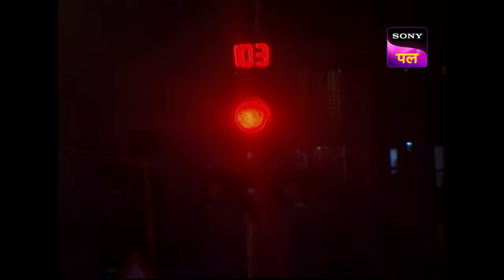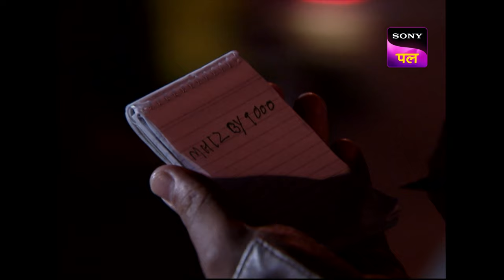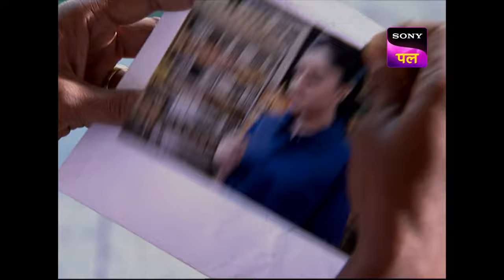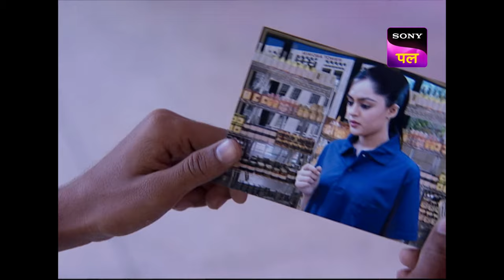Inspector Daya को Cement की बोरी से मिले करोड़ों रुपए के Illegal Substances | CID | Scary Encounters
A man, Abhinav ,  buys a painting from a poor artist. The painting is that of a young beautiful woman who the artist claims was his wife and is no more now. The man brings the painting home and hangs it in his living room. However , from the next day , onwards weird things start happening with him. He spots the same girl in different places- on the road , in a shopping mall etc. He stalks her and the girl files a complaint.

Show name: CID
Starcast: Shivaji Satam, Dayanand Shetty, Aditya Srivastav
Produced by: B.P. Singh
Episode Number: 696